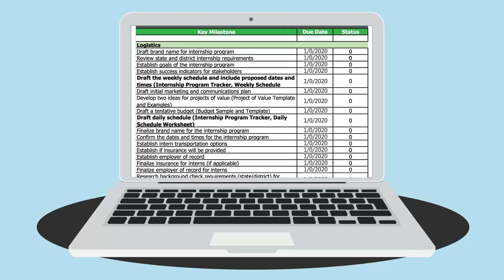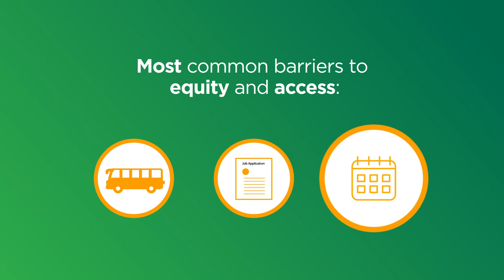Future Ready Lab Internship Guide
We’ve learned a few things over the past few years of implementing Future Ready Labs, and we want to share some valuable information with you as you create your own group internship experiences. Watch the video below to learn more and download the Future Ready Lab Internship Guide

NAF is a national network of education, business, and community leaders who work together to ensure high school students are college, career, and future ready. NAF’s educational design ignites students’ passion for learning and gives businesses the opportunity to shape America’s future workforce by transforming the learning environment to include STEM infused industry-specific curricula and work-based learning experiences, including internships. Since 1980, NAF has been partnering with existing high schools in high-need communities to enhance school systems at a low cost by implementing NAF academies – small learning communities within traditional high schools. NAF has grown from one NAF Academy of Finance in New York City to hundreds of academies across the country focusing on growing industries including: finance, hospitality & tourism, information technology, engineering, and health sciences. During the 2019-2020 school year, over 110,000+ students attended 620 NAF academies across 34 states, plus DC, Puerto Rico, and the US Virgin Islands. In 2019, NAF academies reported 99% of seniors graduated with 87% of graduates planning to go to college.